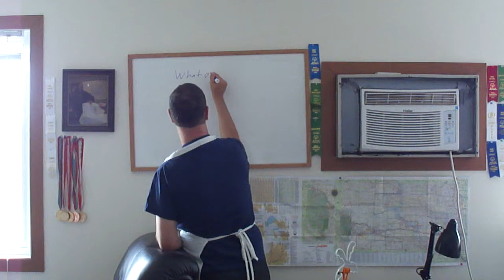Basic Cooking Unit 1 Safety Lesson 1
Unit 1 Safety

Lesson 1 Washing your hands